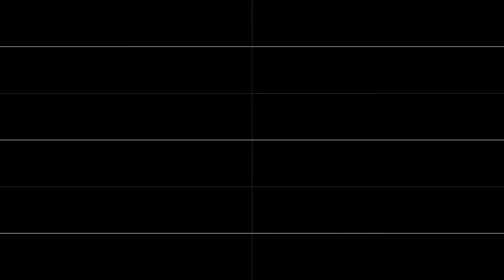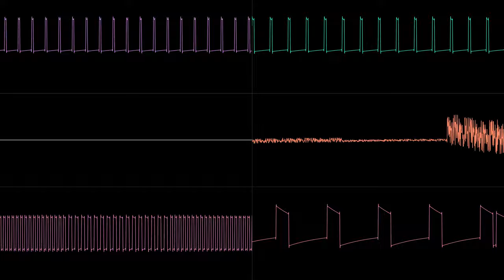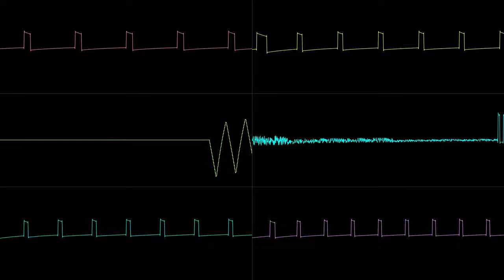The Rocky Trail of Apeirophobia (FamiTracker MMC5)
Made with Dn-FamiTracker, Visualized with Corrscope.